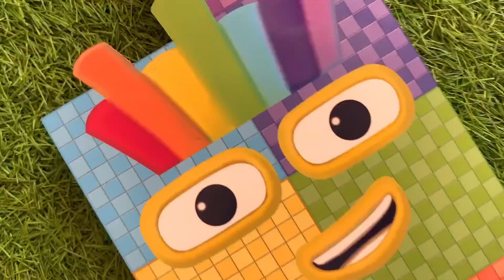Looking for Numberblocks NEW 1830 Puzzle Tetris Space ASMR | Numberblocks Satisfying Video